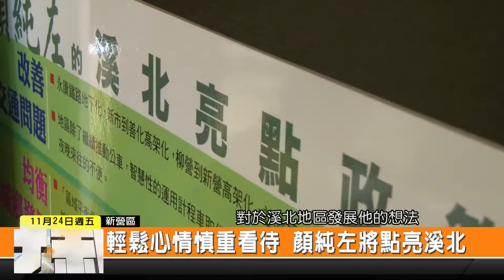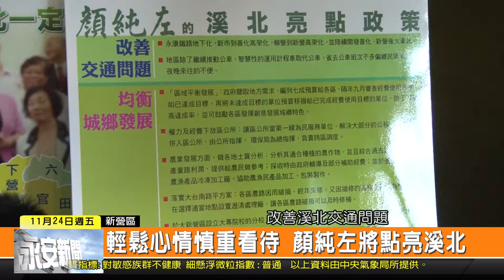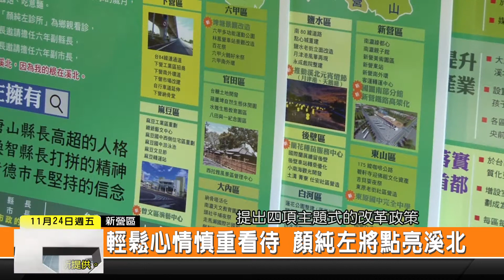1061124新永安新聞-輕鬆心情慎重看待 顏純左將點亮溪北&藍營戰將浮出檯面 顏:黨中央不可輕忽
民進黨台南市長參選人顏純左 上午在新營提出他翻轉溪北地區的幾項重要建設 希望可以平衡城鄉發展 而對於選戰越來越接近 不只黨內競爭激烈 國民黨也越多競爭對手浮出檯面 顏純左呼籲中央不可疏忽